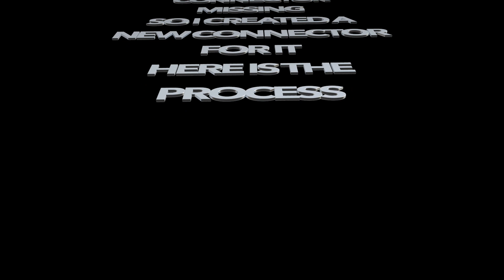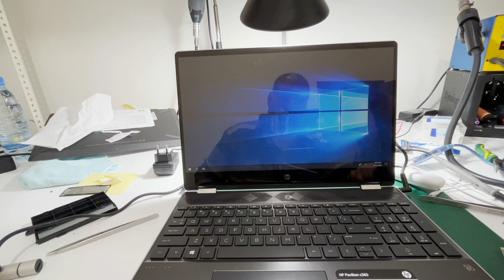HP X360 HDD SATA connector - Created a new one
Original SATA connector went missing so i created a new one for this Laptop